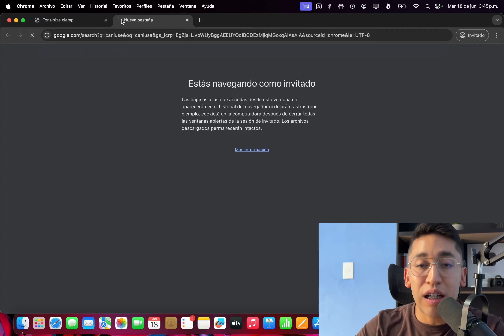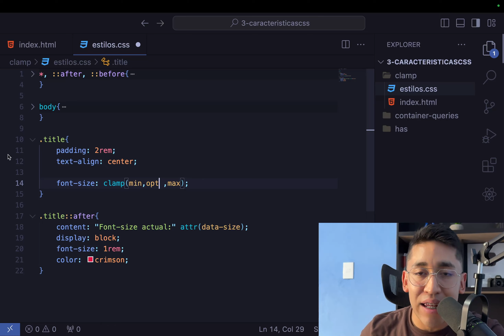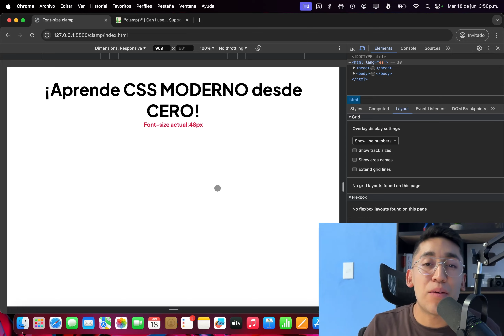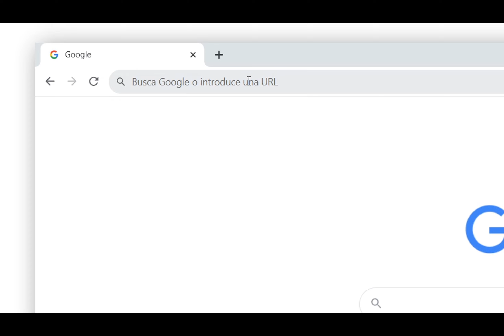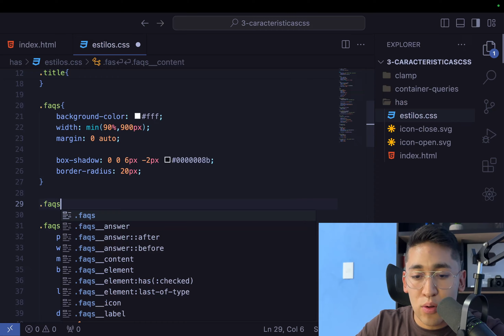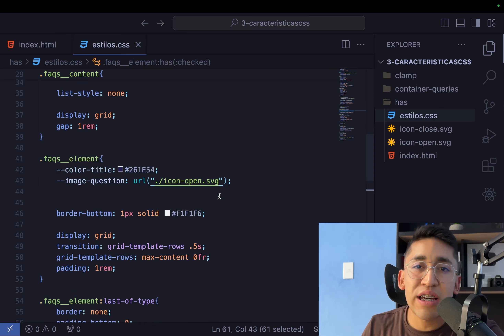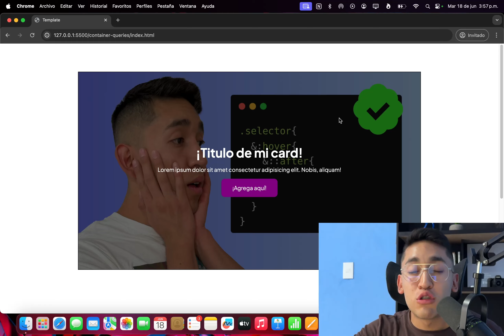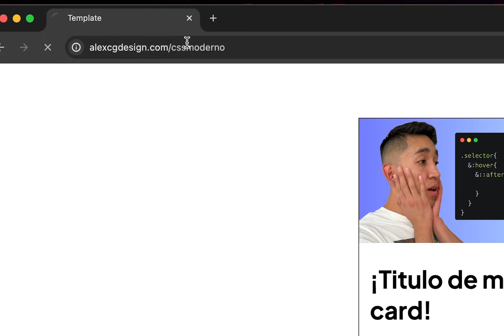😱 ¡3 características de CSS que DEBES CONOCER!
Descubre 3 NUEVAS CARACTERÍSTICAS de CSS que DEBES IMPLEMENTAR EN TUS PROYECTOS.

00:00 Introducción
00:42 Función Clamp() CSS (Súper HACK)
06:06 Psuedoclase :has()
09:29 Container queries CSS